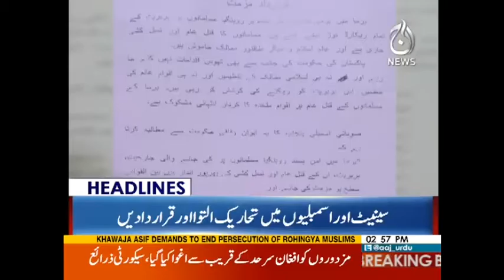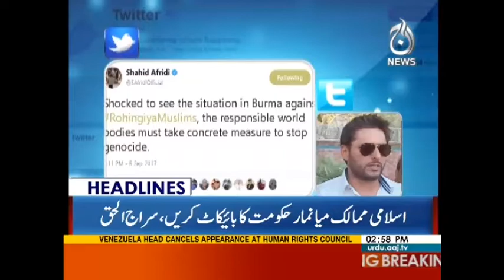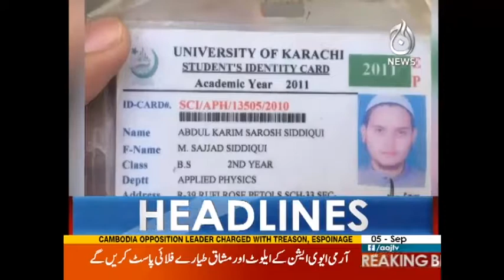Army Chief Ka Dabang Ailaan | Headlines 3 PM | 5 September 2017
Army Chief Ka Dabang Ailaan | Headlines 3 PM | 5 September 2017 | Aaj News